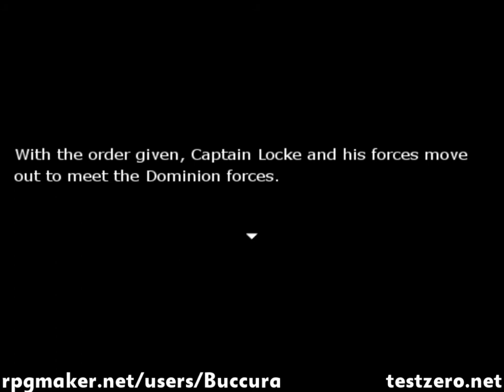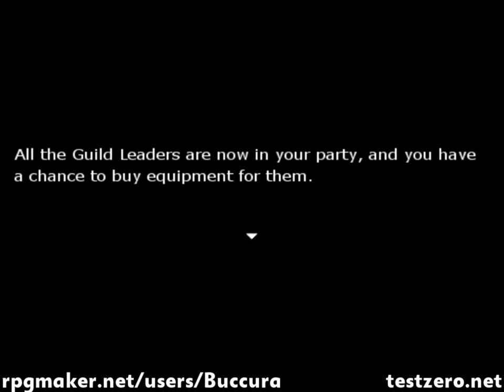Let's Play Homeland - Part 4 "Don't Eat the Mushroom"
The Mage's Circle has a job for us. What horrors could we possibly have to fac- Oh. harvesting mushrooms. Okay.

Homeland is an RPG Maker game made by my friend Buccura on RPGmaker.net

If you have a game similar to this that you've created, send me a youtube message and I might take a look at it as well.